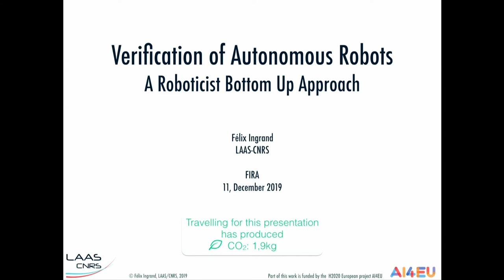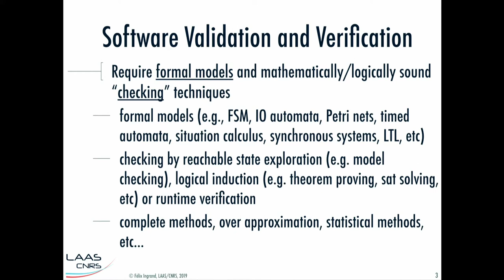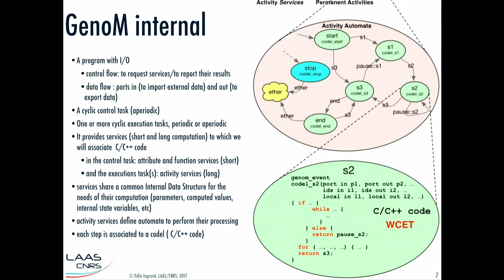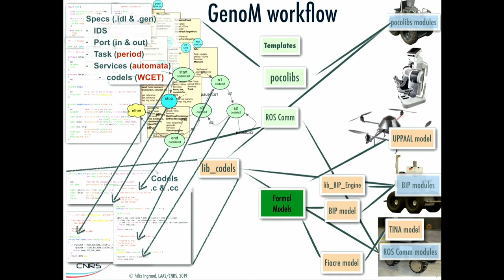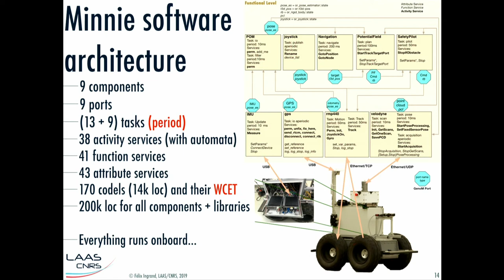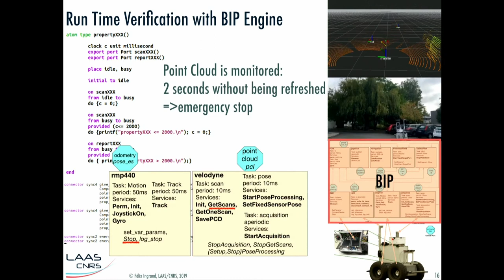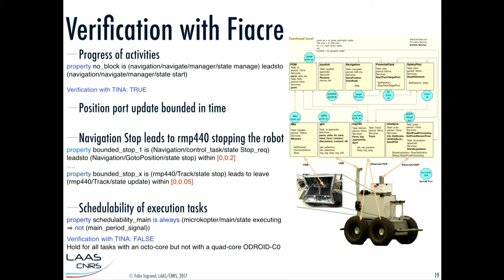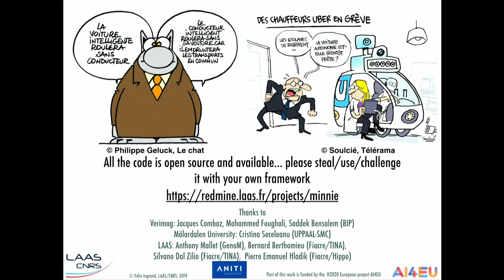Verification of Autonomous Robots, a Roboticist Bottom Up Approach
F. Ingrand, LAAS